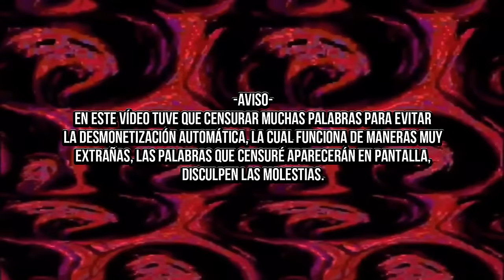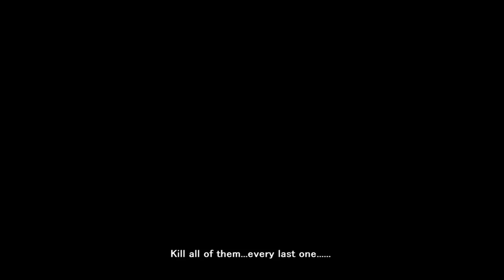Un Juego de Monas Chinas-Gore con Buena Historia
Panophobia es un juego ryona que tiene similitudes con Demonophobia, uno de los juegos ryona más conocidos, en panophobia tomamos control de una chica de nombre desconocido quien se encuentra atrapada en un lugar tenebroso lleno de monstruos inquietantes, conforme vayamos avanzando en los niveles conoceremos el porqué se encuentra en ese sitio tan extraño.